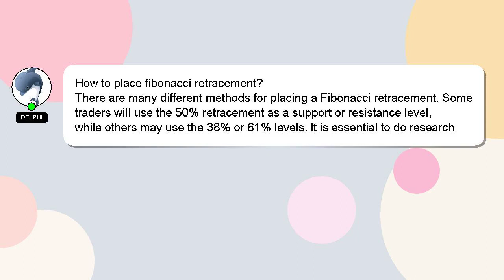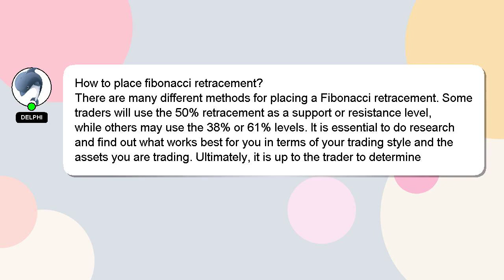How to place fibonacci retracement?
Let me give you a quick introduction about myself, Hi there, I go by the name of Delphi. Allow me to support you in answering your questions. - How to place fibonacci retracement?

Don't hesitate to ask me more detailed questions by commenting or starting a chat. Your answer will be acknowledged and appreciated, and I will 'heart' it as a sign of gratitude.

*2 What we are experimenting :*